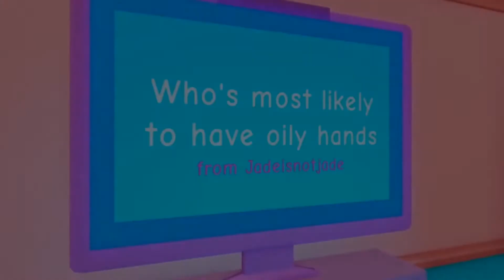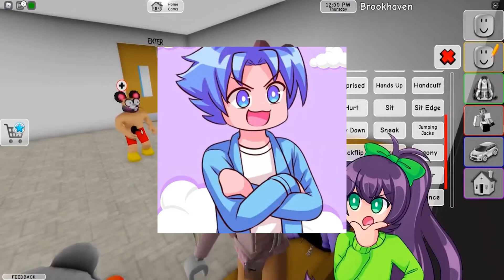Inquisitormaster the Squad is BREAKING UP for Good???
Rumors is that, Inquisitormaster the Squad is breaking up. Find out more about it in this video!

ALSO, make sure to turn on our post notifications so you never miss an upload from us!

Ranking Some of the Best RACING GAMES to Play in ALL of Roblox! (APRIL 2021 UPDATE)